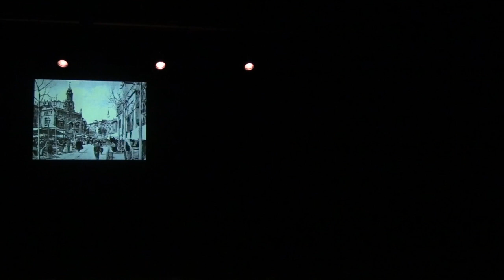ARROZ Y TARTANA, Y QUE SIGA LA BOLA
Representación teatral del Grupo de Teatro de la Asociación Amigos de La Nau Gran